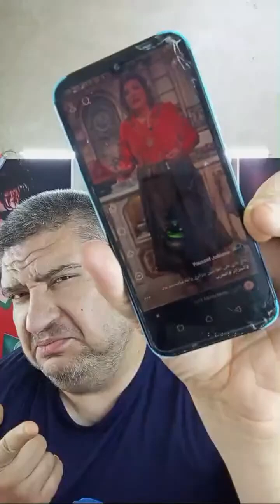شهرزاد الجزائريه واستمرار الخنشله والمره دي الطاجين الجزائري الي صناع الفخار الي أصله من المغرب